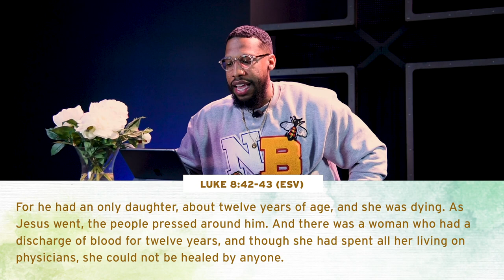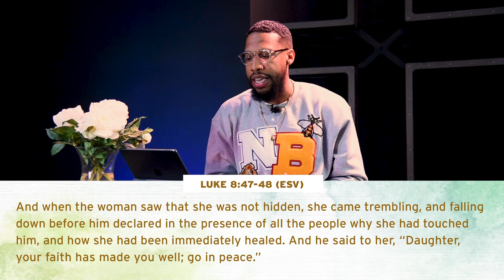Risky Faith | Pastor Nelson Bowen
What are the risks God may be calling you to take that you’ve been shying away from? Pastor B explains how you can have a risky faith in this week’s message.

Instagram, Facebook, and Twitter: @ingagechurch